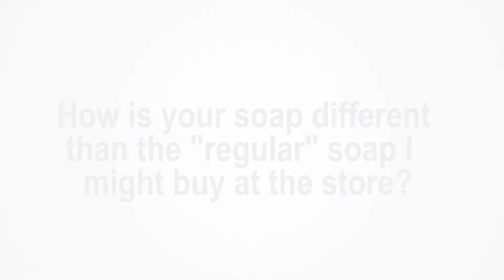How is your soap different than the "regular" soap I might buy at the store?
The difference between store-bought soaps and Botanie Soap comes down to chemical differences. Tim Iudicello explains.